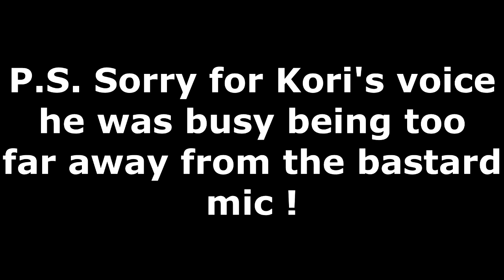Crash Bandicoot N' sane trilogy | Episode 6 | The one when the boys try a time trial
Hi Guys it's your boys. Hope your'e enjoying our content. We also do livestreams on Twitch.tv there will be a link down bellow also. Dont forget to like and subscribe to Kori's original channel IceKimo he also does funny compilations of games like star wars battlefront and Twitch Sings, He would love for you guys to come and support him.